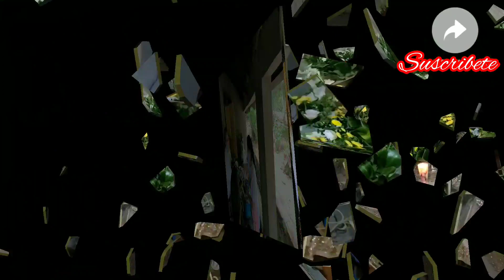Demanda de San francisco de asis/ dormida en casa de familia:Rodríguez Mata (Jocoro)